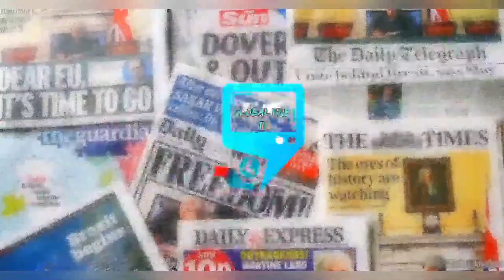🤬PETE EDOCHIE REACT IN SH0CK AS YUL EDOCHIE CONFIRM DNA RESULT OF STARDIKE